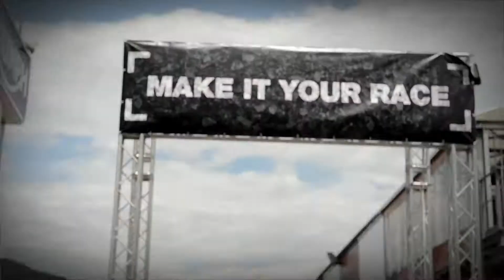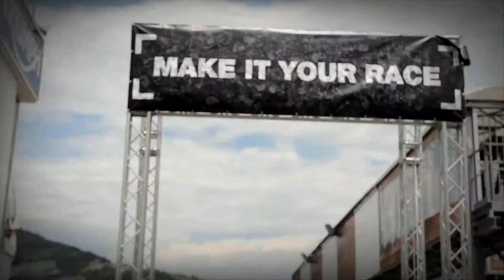MAKE IT YOUR RACE is de eerste TV Talentenshow voor aspirant-piloten!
Ben je tussen de 18 en 40 jaar oud en geen professionele piloot, registreer je dan meteen! Je hebt geen helm of overall nodig, dit formulier invullen ins voldoende.
Wacht geen seconde langer en word één van de 105 geselecteerde piloten!